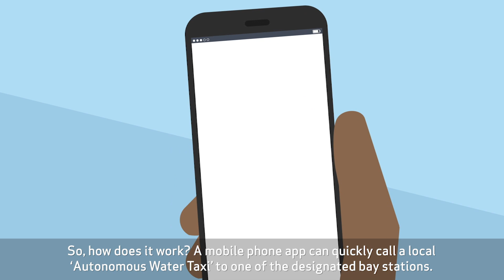Marine Autonomy Project (MANTA)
Autonomous road vehicles have been grabbing headlines as the technology advances and increasing numbers of manufacturers develop prototype technologies. But quietly, other industries have also been making strides towards autonomy including the maritime sector.

In the Marine Autonomous Next-gen Transport Application (MANTA) project we looked at the challenges and opportunities presented